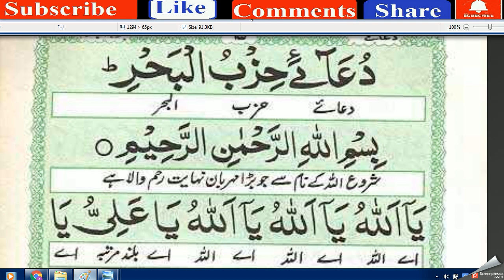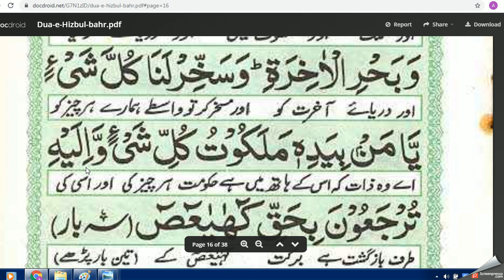Best Dua / Dua e Hizbul Bahr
dua e hizbul bahr benefits in urdu,

dua e hizbul bahr ashrafia,

hizbul bahr dua book,

hizbul bahr complete dua pdf,

original hizbul bahr
dua hizbul bahr in english pdf,

hizbul bahr sharif dua download pdf,

hizbul bahr dua in arabic,,
40 masnoon duain in english,

masnoon duain images,

masnoon duain for child,
masnoon duain alhuda,
masnoon duain maulana ashiq ilahi pdf

masnoon duain pdf deoband,

masnoon duain dawateislami,

qurani masnoon dua,